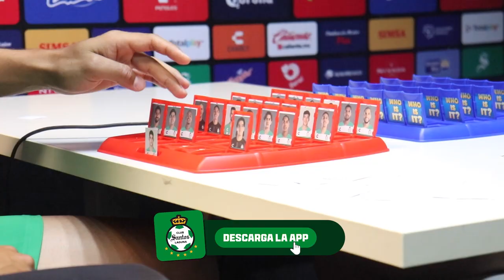CECILIO VS PÉREZ // ¿CUÁL ES TU GUERRERO?